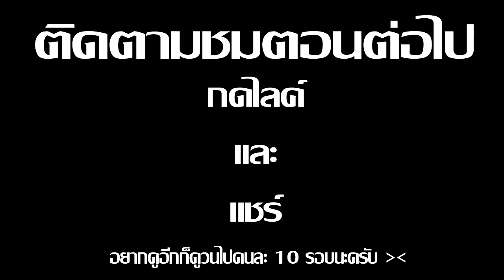Minecraft รับใช้ลุง ภาค11 | ปิดตำนานยายประชุบ EP.5